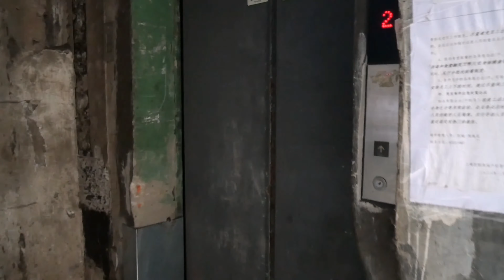上海石库门弄堂的老市井，大叔讲述弄堂里的乡愁，四层大楼带电梯